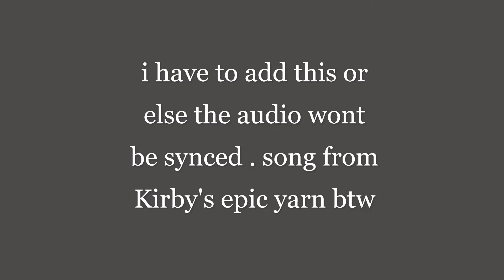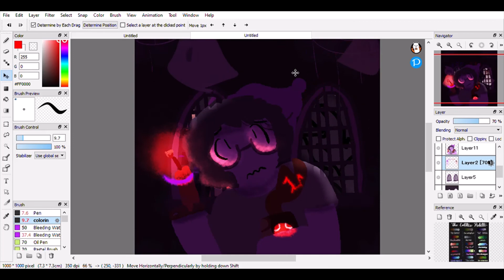holy shit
real ghost sightijgn
(characters are me [klug], ayashii, yu and rei from puyo puyo. music is from kirby's epic yarn)